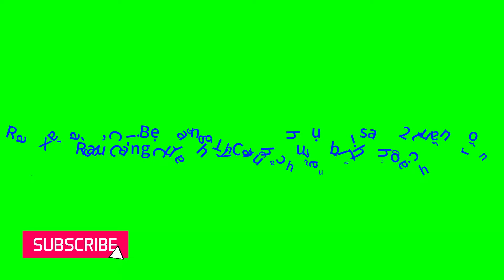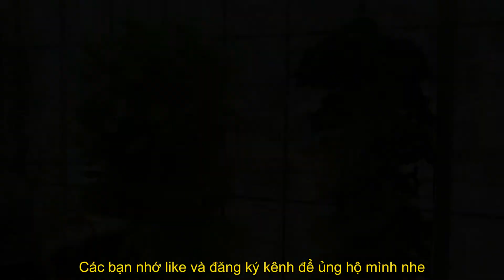Xà Lách,Cải Bẹ Trắng vụ mới sau 2 tuần trồng/Rau Càng Cua chuẩn bị thu hoạch[47]| THỦY CANH TẠI GIA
** Video chia sẻ cách trồng rau & chăm sóc rau Thủy Canh !
Video sharing how to grow vegetables & take care of Hydroponic vegetables!
©Bản quyền thuộc về THỦY CANH TẠI GIA
©Copyright THỦY CANH TẠI GIA & Do not Reup.